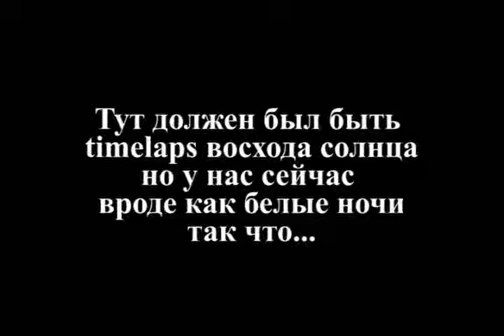Из Парнаса в парк 300-летия Спб. / From Parnas to the 300th anniversary of St. Petersburg park.